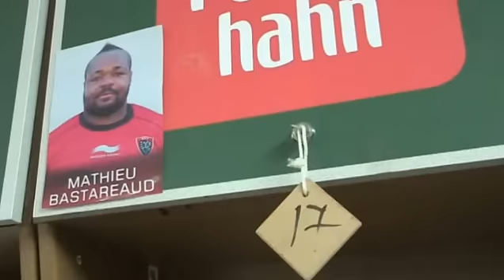Heineken Cup Rugby: Behind the scenes tunnel cam at Toulon v Sales Sharks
Les coulisses du match entre le RCToulon et Sale Sharks du dimanche 16 décembre 2012 au stade Mayol